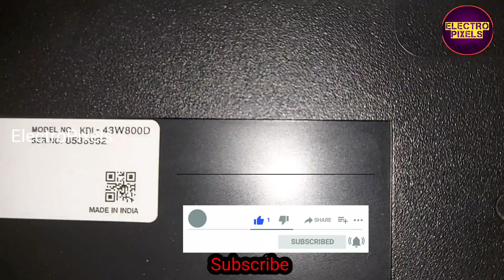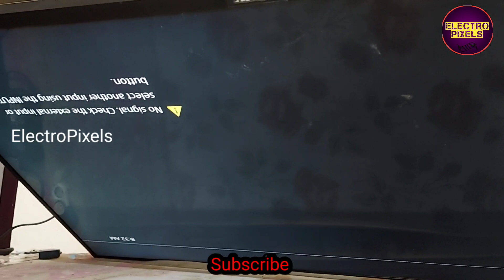Android Tv Sony KDL-43W800D|Sony 5 time Blinking Problem w800c,w800d,w950c |T-con Logic Board Fault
Section 107 of the Copyright Act 1976 allowance is made for 'Fair Use' for purposes such as criticism, comment, news reporting, teaching, scholarship, and research, Fair use is a permitted by copyright statute that might otherwise be infringing, Non-profit, educational or personal use tips the balance in favor of fair use